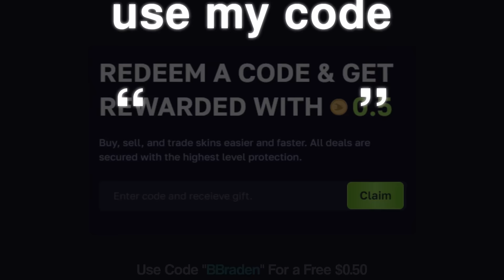We Raided A Clan’s Stash Base…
Use code "BBraden" at RustMagic to claim free $0.50 🎁